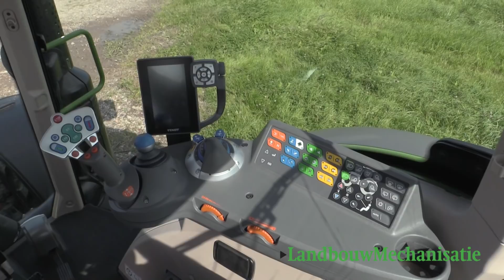Fendt 313 Vario Profi test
Groot in techniek en groot in het overbrengen van gevoel. De kleine Fendt 313 Vario Profi met een vermogen van 102 kW (138 pk) en een 4,4 liter motor staat zijn mannetje. LandbouwMechanisatie testte het reusje.